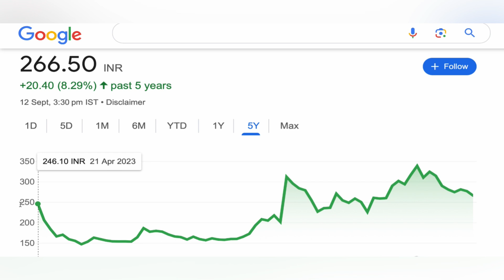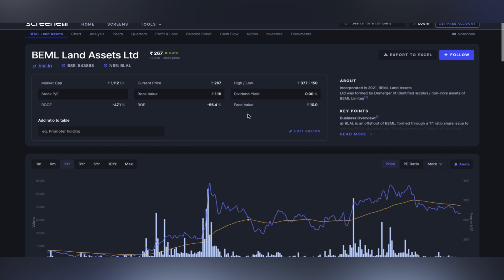BEML LAND ASSETS SHARE 🪴 BEML LAND ASSETS SHARE TARGET | BEML SHARE NEWS BIG UPDATE STOCK 12-09-24